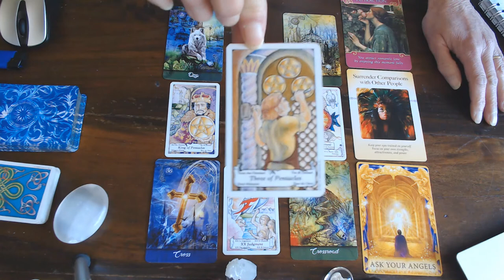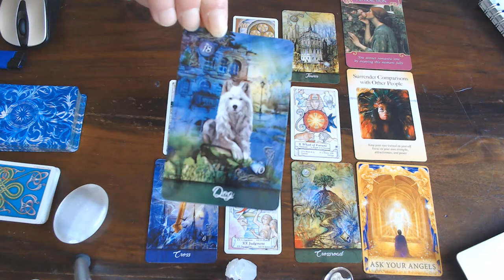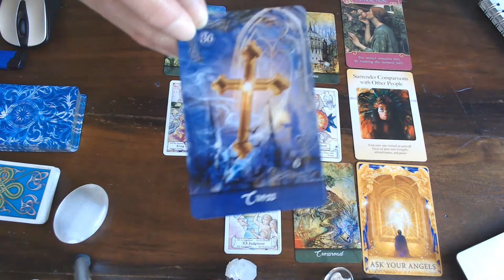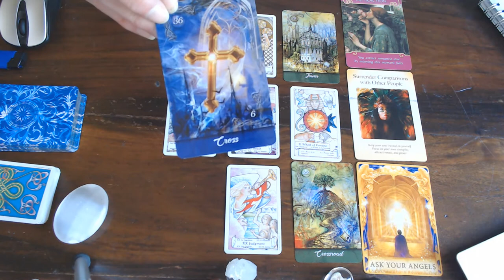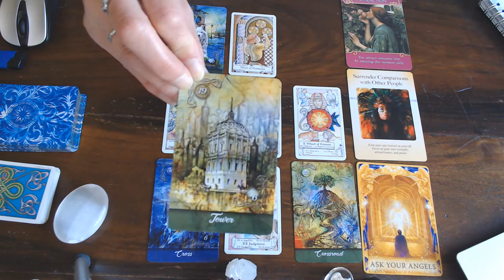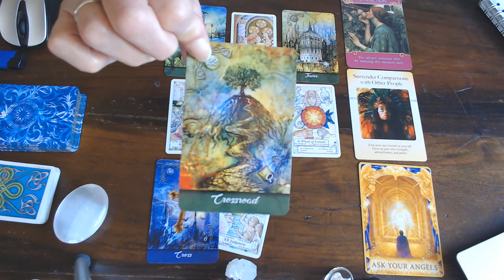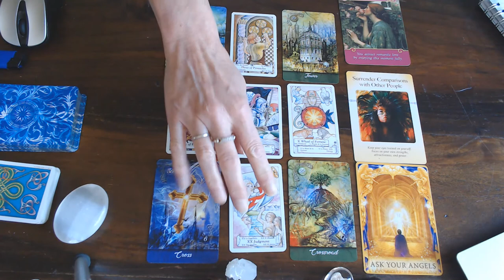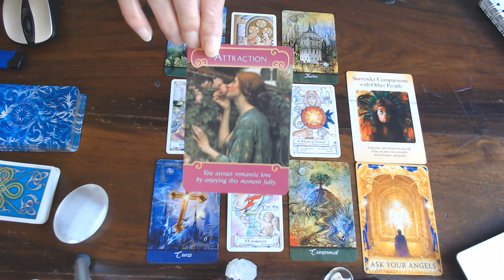SAGITTARIUS ROMANCE READING JULY 2020/BE CREATIVE IN CREATING QUALITY TIME FOR YOU AND YOUR PARTNER!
YOUR THE 4TH IN LINE WITH VIRGO, THANKS FOR YOUR LIKES AND HAVE A WONDERFUL JULY!